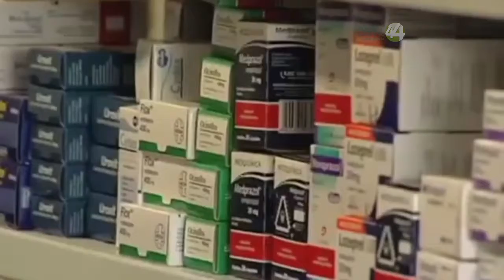Sistema Nacional de Salud vivirá un año de crisis financiera pese a la inversión estimada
Sistema Nacional de Salud vivirá un año de crisis financiera pese a la inversión estimada de 700 millones de pesos advierten especialistas del Hospital Civil